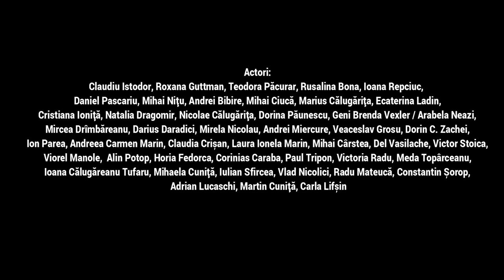TES FEST / Ediția a V-a / Ziua 7 / SCRIPCARUL PE ACOPERIȘ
Teatrul Evreiesc de Stat, România
După povestirile lui Șalom Aleihem, cu permisiunea specială din partea lui Arnold Perl
Autori: Libretul de Joseph Stein, Muzica de Jerry Bock, Versurile de Sheldon Harnick
Creat la New York Stage cu sprijinul producătorului și regizorului de teatru american Harold Prince
Spectacolul a avut premiera la New York Stage în regia și coregrafia lui Jerome Robbins
Traducerea cântecelor în idiș: Shraga Friedman
Traducerea în limba română: Antoaneta Ralian
Regia: Andrei Munteanu
Scenografia: Viorica Petrovici
Coregrafia: Bogdan Boantă, Andra Gheorghe
Conducerea muzicală: D. Zisl Slepovitch (SUA), Constantin Grigore, Alexandru Ilie
Pregătire muzicală cor: Del Vasilache

Actori: Claudiu Istodor, Roxana Guttman, Teodora Păcurar, Rusalina Bona, Ioana Repciuc, Daniel Pascariu, Mihai Nițu, Andrei Bibire, Mihai Ciucă, Marius Călugărița, Ecaterina Ladin, Cristiana Ioniță, Natalia Dragomir, Nicolae Călugărița, Dorina Păunescu, Geni Brenda Vexler / Arabela Neazi, Mircea Drîmbăreanu, Darius Daradici, Mirela Nicolau, Andrei Miercure, Veaceslav Grosu, Dorin C. Zachei, Ion Parea, Andreea Carmen Marin, Claudia Crișan, Laura Ionela Marin, Mihai Cârstea, Del Vasilache, Victor Stoica, Viorel Manole,  Alin Potop, Horia Fedorca, Corinias Caraba, Paul Tripon, Victoria Radu, Meda Topârceanu, Ioana Călugăreanu Tufaru, Mihaela Cuniță, Iulian Sfircea, Vlad Nicolici, Radu Mateucă, Constantin Șorop, Adrian Lucaschi, Martin Cuniță, Carla Lifșin

Dansatori: Lilian Cărăuș, Marius Moldovan, Dan Rima, Vladimir Palamarciuc, Dragoș Roșu, Andrei Angelescu, Erik Bubui, Cosmin Vasile, Roxana Nicolae, Silvia Uceanu

Cu participarea TES ORCHESTRA – Bogdan Lifșin, Rodica Gancea, Mihai Murariu, Tania Vîlvoi, Sergiu Marin, Mihai Pintenaru, Silviu Groaza, Iulia Groaza, Mihail Vârgă, Mirel Liță, Bogdan Dumitraș, Răzvan Florescu, Ștefan Popescu, AG Weinberger